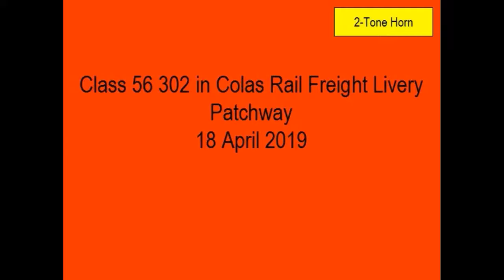Class 56 302 (Colas Rail Freight) at Patchway | 2-Tone Horn | 18/04/2019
Colas Rail Freight Class 56 302 passes Patchway with a 2-tone horn. This was working a service from Dagenham Dock Reception to Bridgend Ford running as 688O. Filmed on 18 April 2019 at Patchway.